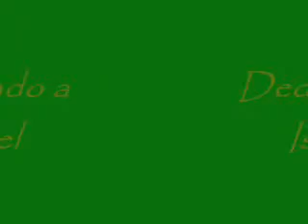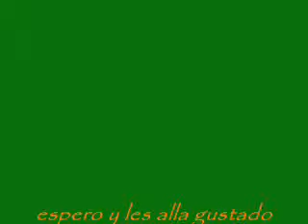ranko y kuno - grasias a dios.wmv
dedicado a mi novio Israel Saavedra
que tengo mucho que agradeserle a dios por ponerlo en mi vida
te amo israel